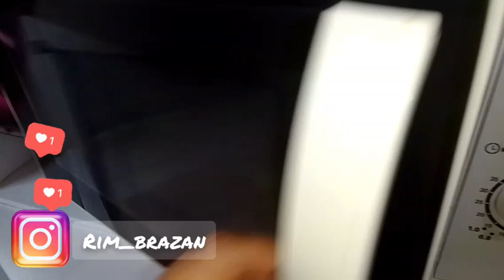بيتزا 🍪 في 10دقايق بدون عجن مع مقادير مظبوطة باكأس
اليوم نحضر معاكم بيتزا بدون عجن بمقادير كضبوطة وساهلة نوجد في 10 دقائق وتخمر فورا مطولش نتمنى الفديو ينال اعجابكم